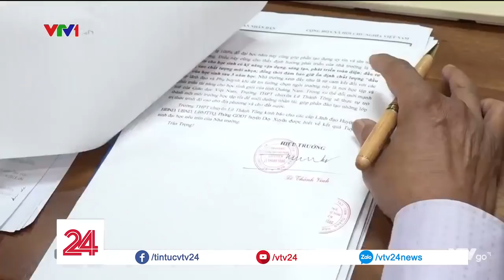Những thủ đoạn để lừa người dân đi biển vào cái bẫy tín dụng đen | VTV24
Một vòng xoáy khép kín, do chính những kẻ cho vay giật dây, để lừa những người dân miền biển vào tròng..